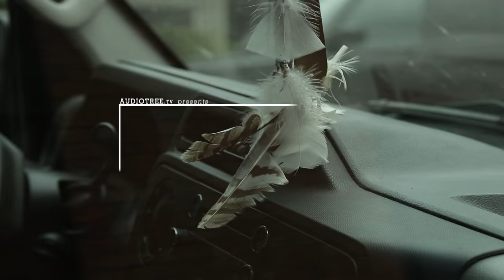Blackfoot Gypsies on Audiotree Live (Full Session)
Blackfoot Gypsies prefer the stylish sounds of the 60’s to current melodies. They dress the part with paisley kerchiefs, flowing open button-ups, and flared bell-bottoms. They let their hair grow long and cover the tops with captain’s hats and fedoras while sporting colorful embroidery on guitar straps and cases.

Blackfoot Gypsies began with Matthew Paige and Zack Murphy. As a two-piece, they released a self-titled record and 2012’s “On the Loose,” but recruited Nashville harmonica player Ollie Dogg and bass player Dylan Whitlow by 2015. Dogg adds powerful, wheeling harmonica parts to the swampy pop, while Whitlow bolsters lead singer Zack Murphy’s unique nasal vocal delivery with backup harmonies.

The band’s newest record, “Handle It,” was released by Plowboy Records in April of this year. It’s the Gypsies’ label debut, featuring fuzzed out, lo-fi production with the newly established quartet. The record itself premiers greasy blues rock thrown together with kinetic guitar work and a pounding rhythm section. “Handle It” is a hazy release from a young band with boundless stoned energy. Check out the performance by Blackfoot Gypsies on Audiotree Live.

Tracklist
1. Gimme Some
2. Rock It Up
3. Pork Rind
4. Too Bad

Recorded on October 12, 2015  in Chicago, IL.